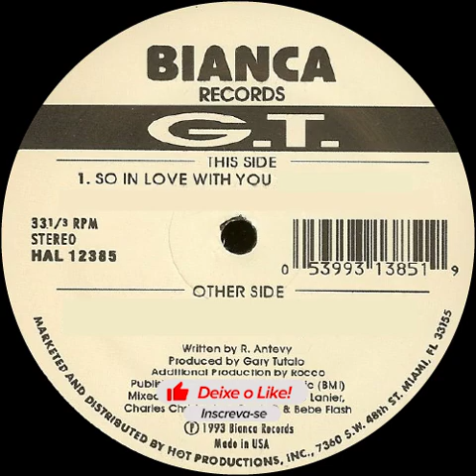🔵 G.T. - So In Love With You (Remix) 104 BPM *1993*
Selo: Bianca Records – HAL 12385
Formato: Vinil, 12", 33 ⅓ RPM, Stereo
País: US
Lançado: 1993
Gênero: Electronic
Estilo: House, Freestyle

1 - Sincronizei os beats no BPM.
2 - Melhorei a qualidade do áudio e o volume de acordo com o LUFS do Youtube.
3 - Coloquei as TAGs e a capa de cada vinil.